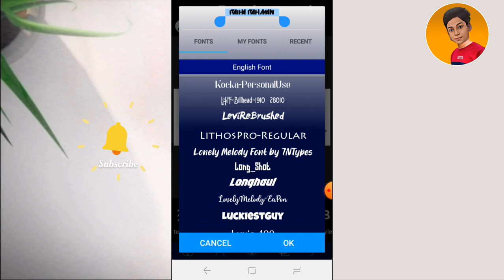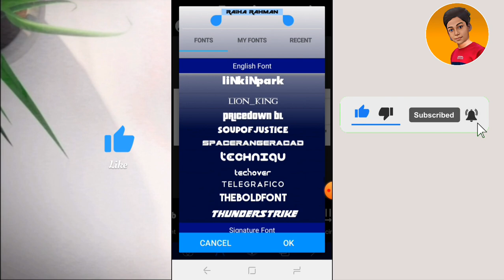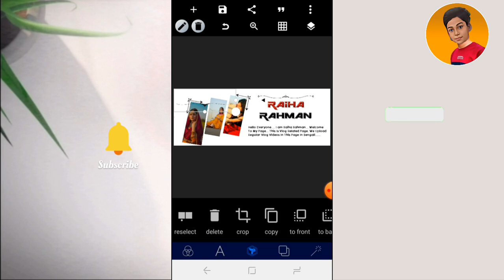১ ক্লিকে ফেসবুক কভার ডিজাইন করুন | How to create Facebook Cover Design in Pixellab 2024 | Sohan Tech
১ ক্লিকে ফেসবুক কভার ডিজাইন করুন | How to create Facebook Cover Design in Pixellab 2024 | Sohan Tech

We Upload Regular Tech Videos In This Channel In Bengali.

             • 🆃🅷🅰🅽🅺   🆈0⃣🇺  🆂🇴  🅼🇺🅲🅷 •

〓 KEYWORDS —≽
How to create Facebook Cover Design in Pixellab
Facebook Cover Design 2024
Create Facebook Page Cover Design
১ ক্লিকে ফেসবুক কভার ডিজাইন করুন

         • 🆃🅷🅰🅽🅺   🆈0⃣🇺  🆂🇴  🅼🇺🅲🅷 •